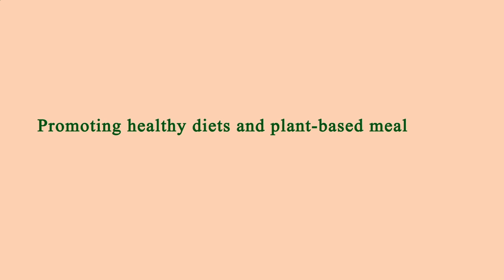Nearby Restaurants Me - Nearby Restaurant Me - Manhattan 10021 NY, New York County, NY, US